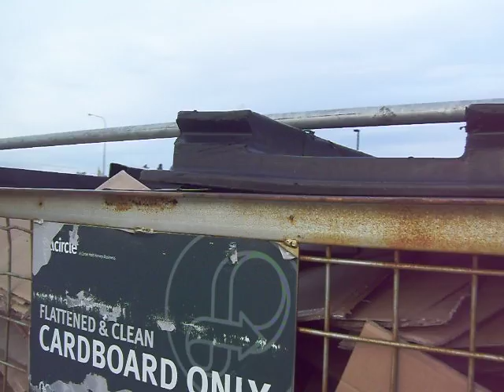Dave..aka Tadacel 25-06-09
After doing a couple of loads on the transfer truck i convinced the boss to let me ride shotgun with Dave who was drivin my Ipsco..brush up them skills `Daniel son`

`Blood Sweat an Bullshit` my bro lol

site : Ezi-Buy  7x 5m occ cages, Palmerston North